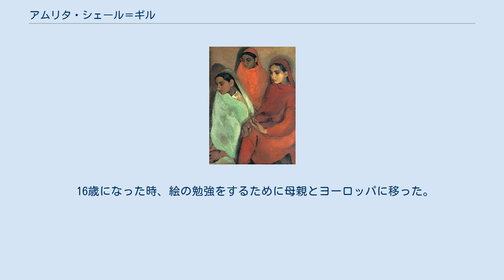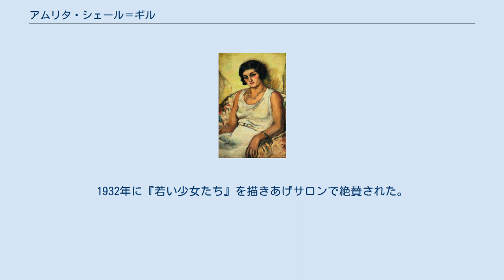アムリタ・シェール＝ギル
アムリタ・シェール＝ギル（Amrita Sher-Gil, 1913年1月30日 – 1941年12月5日）は、ハンガリー出身のインドの画家。
 「インドのフリーダ・カーロ」とも呼ばれ、20世紀のインドで最も重要な女性画家とみなされており、ベンガルルネサンスの立役者でもある。
 ハンガリー・ブダペスト出身。
父・Umrao Singh Sher-Gil Majithiaはパンジャーブ人・シク教徒でサンスクリット語とペルシア語を講じ、母・Marie Antoinette Gottesmannはユダヤ系ハンガリー人でオペラ歌手だった。
8歳で一家挙げてインドへ移住し、本格的に絵の勉強を開始した。
 16歳になった時、絵の勉強をするために母親とヨーロッパに移った。
初めパリのグランド・ショミエール芸術学校で、ピエール・アンリ・ヴァイヤンやリュシアン・シモンに学び、1830年からは4年間、エコール・デ・ボザールで学んだ 。
フランスの有名画家、ポール・セザンヌやポール・ゴーギャンの影響を受けた。
リュシアン・シモンや学生仲間のボリス・タスリツキーらからも影響を受けた。
1932年に『若い少女たち』を描きあげサロンで絶賛された。
 1934年にインドへ帰国するとカルカッタを本拠にインドの伝統芸術に範を取りながら近代絵画の創作を続け、1938年に従兄弟のビクトル・イーガンと結婚。
ラビンドラナート・タゴールやジャミニ・ロイと共にベンガル・ルネサンスの担い手となるが、ラホールで個展開催の準備中に腹膜炎で急死した。
 2016年1月30日のGoogle Doodleに生誕103周年として『三人の少女たちの群れ』とともに採り上げられている。